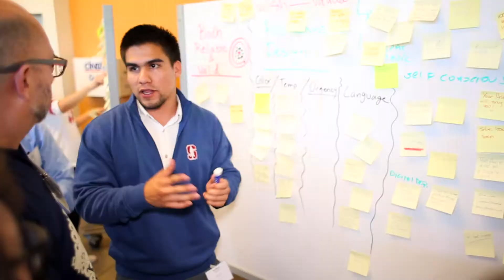Ivette Agudelo (3Lopez) Video Challenge // C4